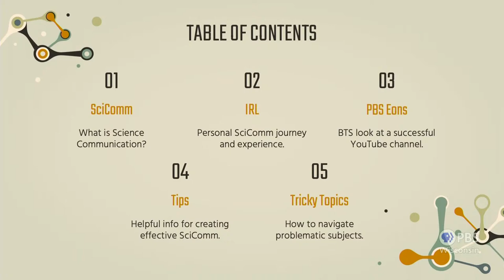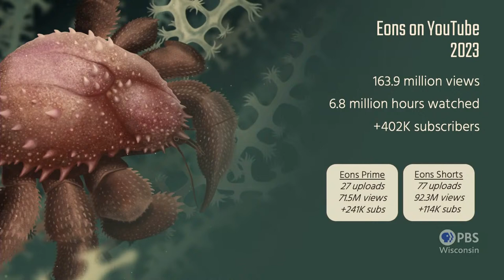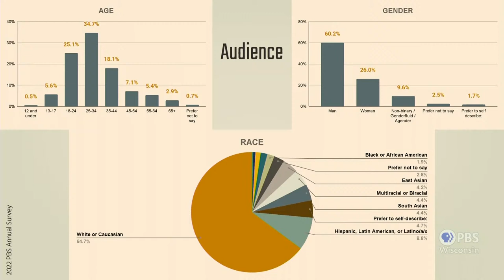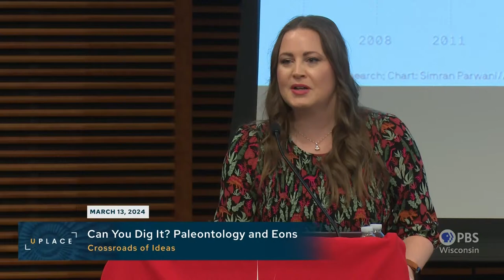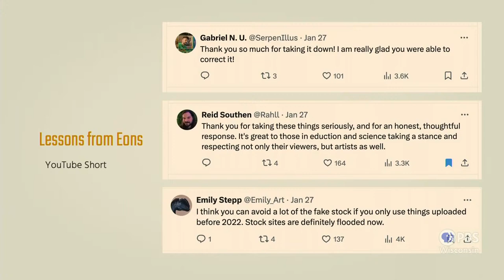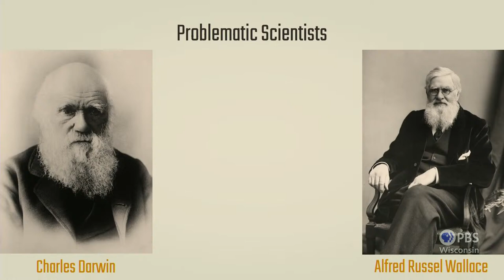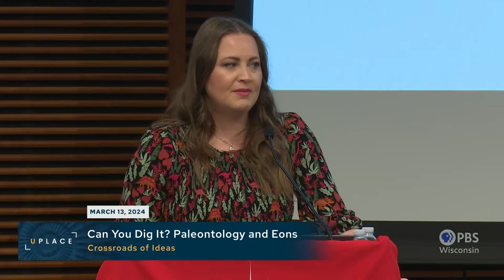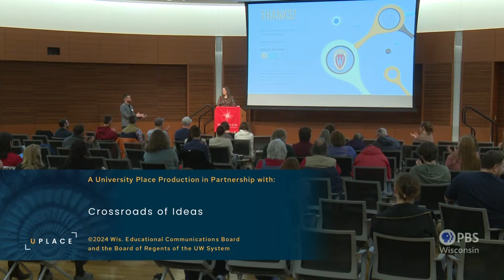Can You Dig It? Paleontology and Eons | University Place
Kallie Moore, Co-host and Content Consultant for PBS's streaming series "Eons" gives a behind-the-scenes look at her work as a science communicator on Eons and as Collections Manager for the University of Montana Paleontology Center.

This event is hosted by the Illuminating Discovery Hub’s Crossroads of Ideas program series.